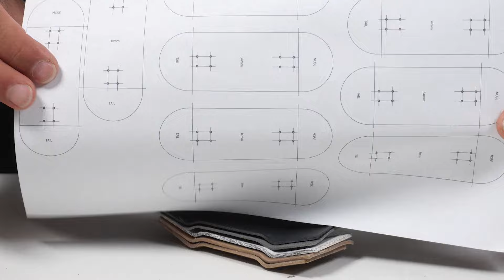Fingerboards Feitos com Canos de PVC - DIY skate de dedo